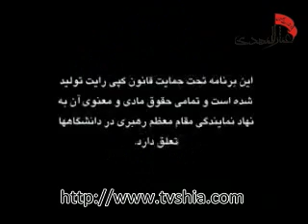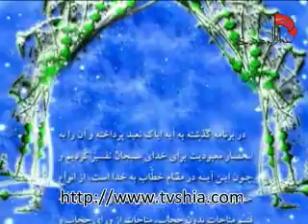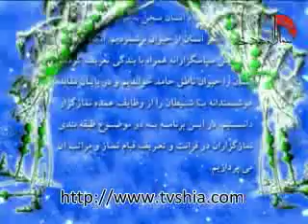اسرار نماز - اسرار تسبیح و حمد- استاد مهندسی